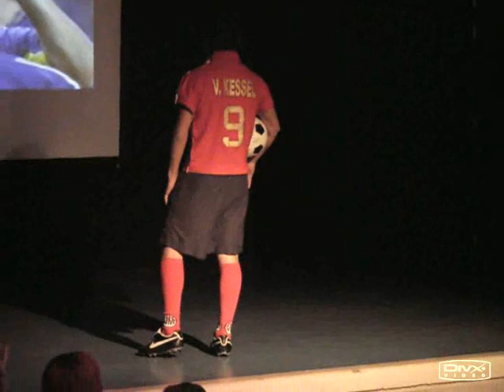CKV3 fashion show voetballers patsers 2007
fashion show at Bernrode